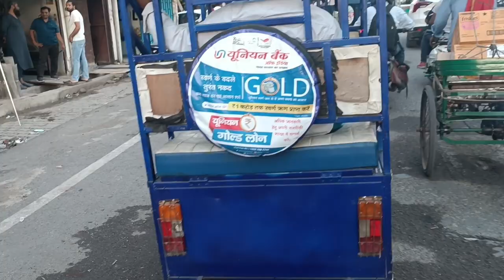Ghar k liye New Appliance k Shopping aur meri Dream car😍 dikhi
Vlogging Bruhs Youtube channel is a fun, energetic channel that showcases the adventures of a group of friends who are passionate about vlogging. The channel is all about sharing their daily lives and experiences, from traveling to trying new foods and exploring the great outdoors.
Overall, the Vlogging Bruhs Youtube channel is a great place to find inspiration, laughter, and positivity. Whether you're a fan of vlogging or just looking for some entertaining content, this channel is sure to deliver.
So if you're someone who loves to travel, try new things, and live life to the fullest, then we invite you to subscribe to our channel and become a part of our community. We promise to bring you along on some unforgettable adventures, share our tips and insights, and always keep things fun and entertaining.